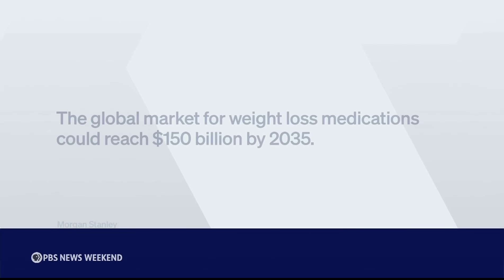New book by former FDA head explores the science behind GLP-1 weight loss drugs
According to the CDC, 1 in 5 American adults is living with obesity. In recent years, many have turned to weight loss drugs containing GLP-1, a hormone that slows digestion and helps with sustained weight loss. In a new book, former FDA head Dr. David Kessler advocates for their use, but says they shouldn’t be seen as a quick and easy fix. Ali Rogin speaks with Kessler for more.